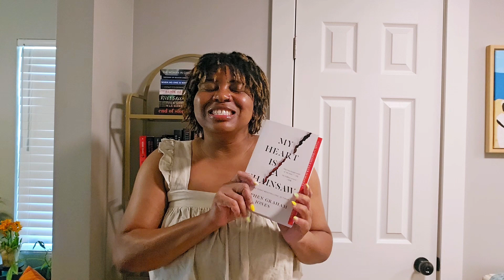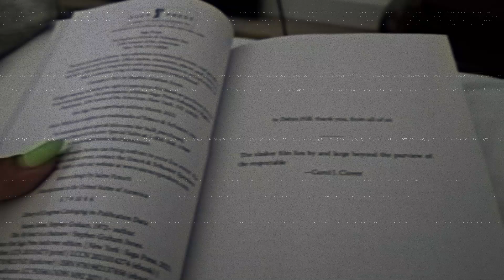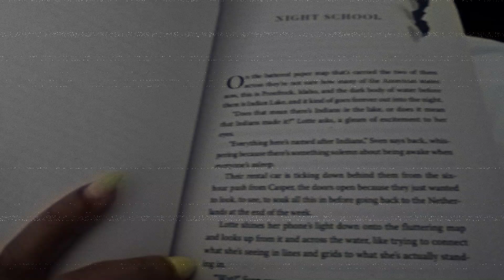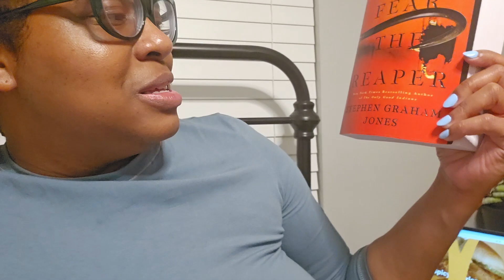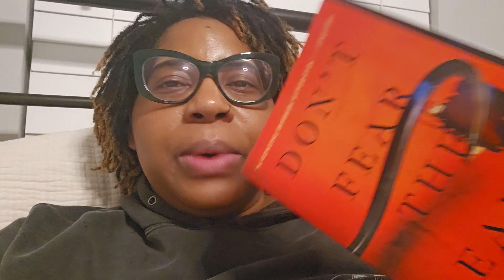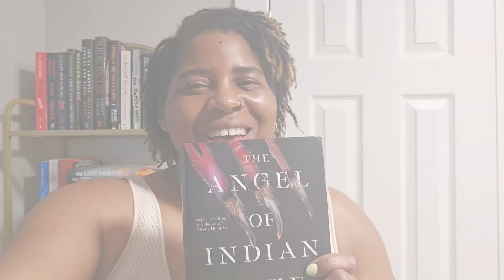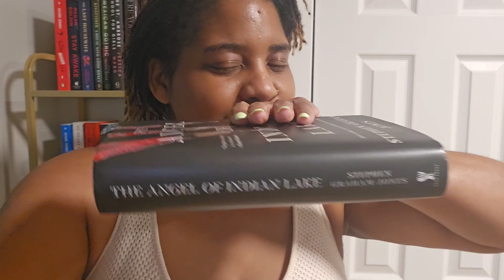A Reading Vlog: The Indian Lake Trilogy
In this video, I we read the Indian Lake Trilogy by Stephen Graham Jones!

My Heart is a Chainsaw
Don't Fear the Reaper
The Angel of Indian Lake